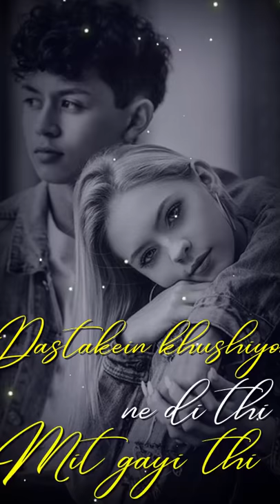ziske aane se (love status)💕